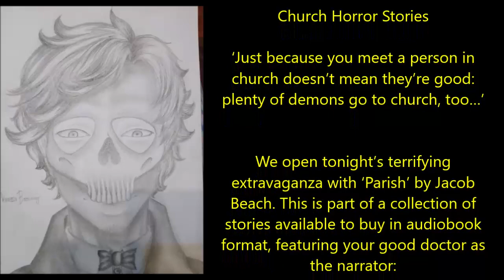Podcast Episode 60: Church Horror Stories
‘Just because you meet a person in church doesn’t mean they’re good: plenty of demons go to church, too…’

We open tonight’s terrifying extravaganza with ‘Parish’ by Jacob Beach. This is part of a collection of stories available to buy in audiobook format, featuring your good doctor as the narrator:

Today’s final phenomenal story is titled ‘Bloody Church’, and is an original work by Thomas Miller, kindly shared with me via email for the express purpose of having me exclusively narrate it here for you all.